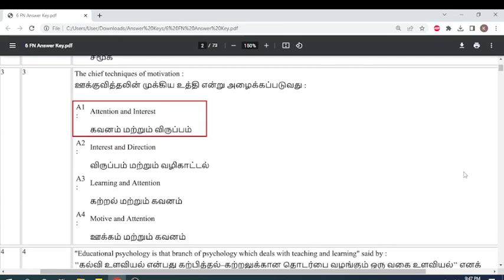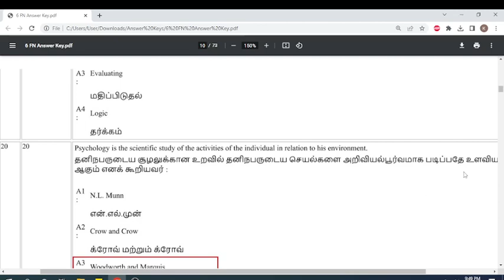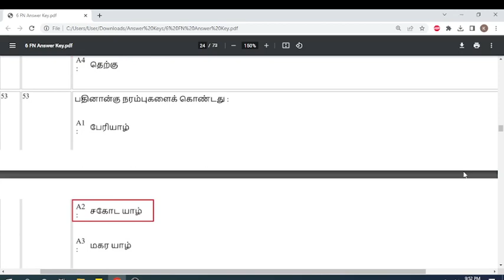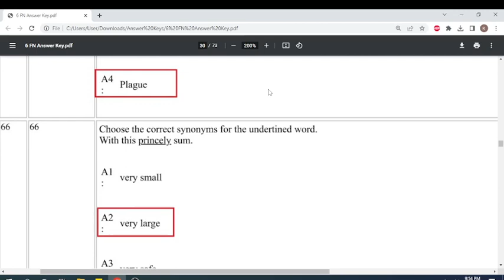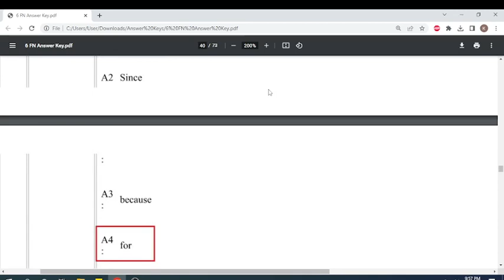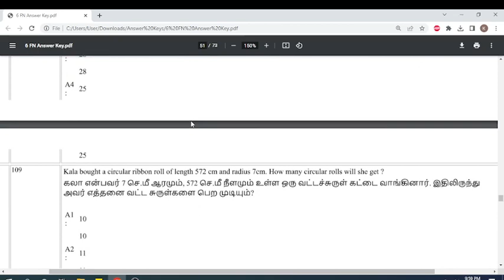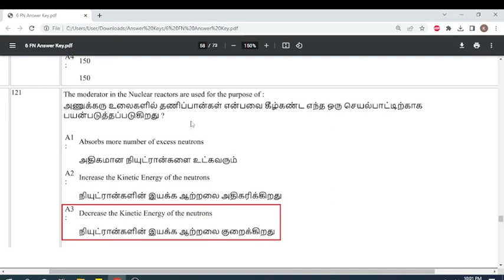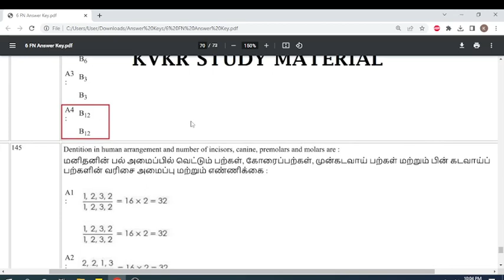TN TET PAPER 2 TENTATIVE ANSWER KEY 06-02-2023 FN 06th Feb 2023 Morning Shift Maths and Science